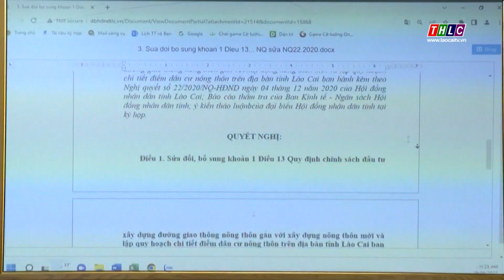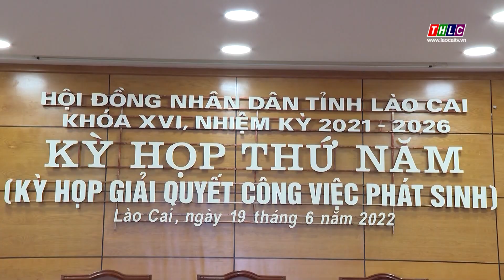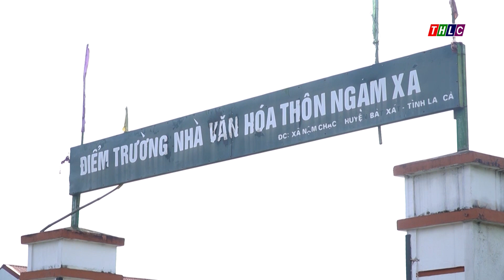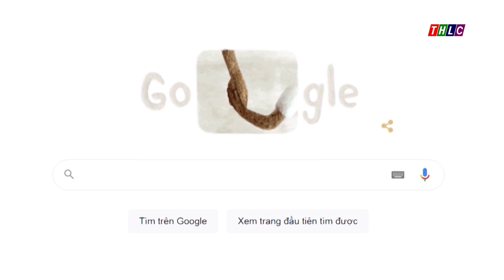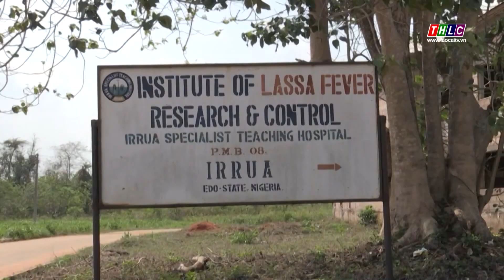Thời sự Lào Cai 19h50 (19/6/2022) | THLC